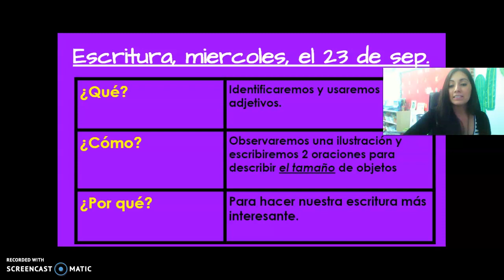Escritura S5 V1 miercoles